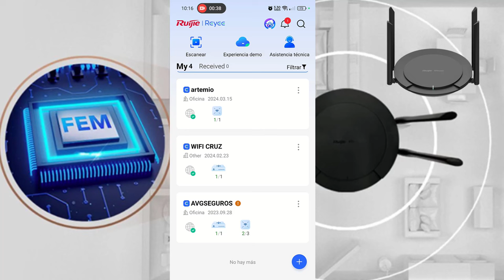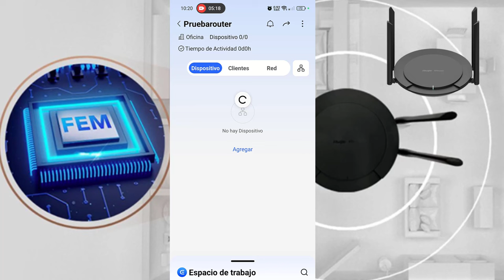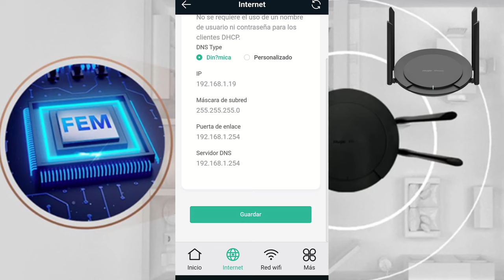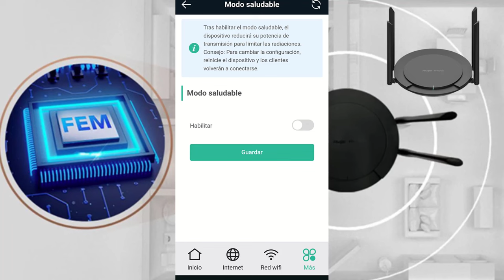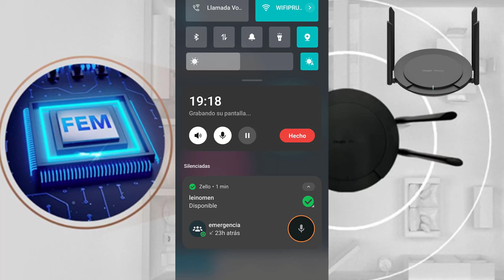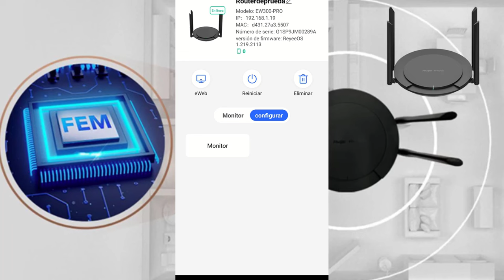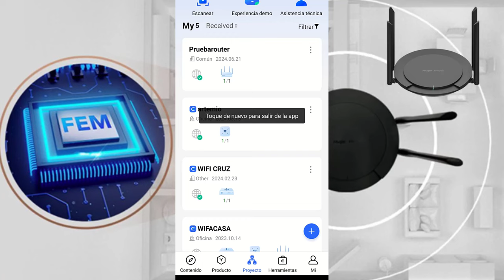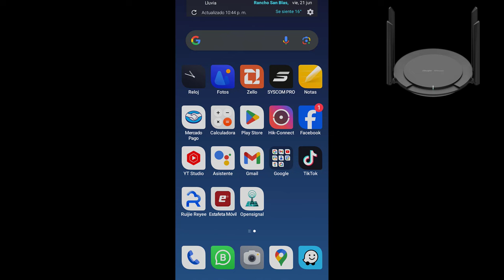SUPER ROUTER RUIJIE RG-EW300 PRO ALGO POTENTE